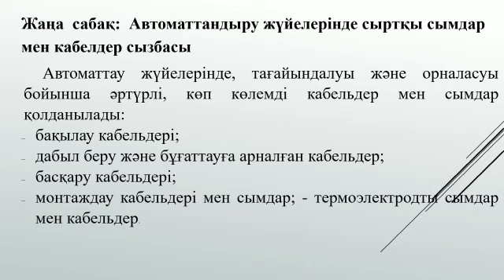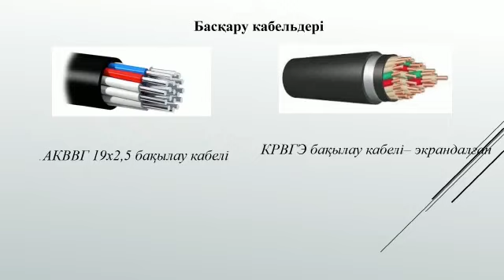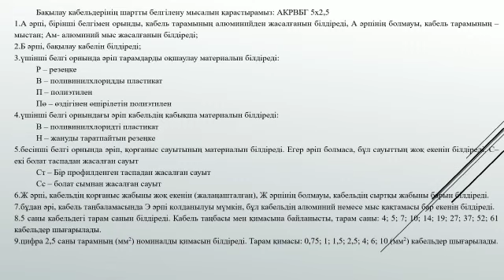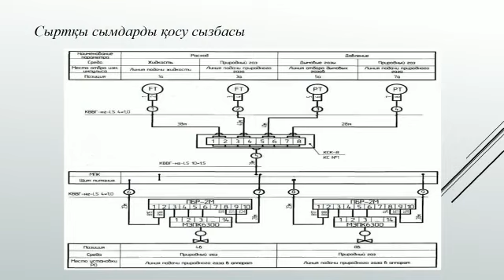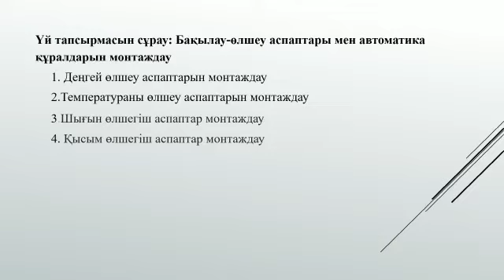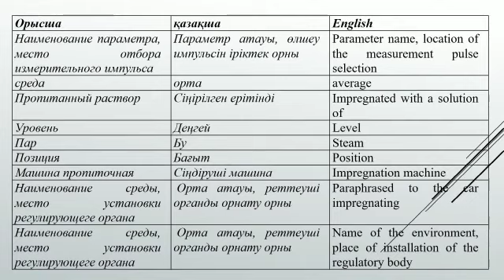№63 Автоматтандыру жүйелерінде сыртқы сымдар мен кабелдер сызбасы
Ільяс Сахитжан Тұрғанбайұлы